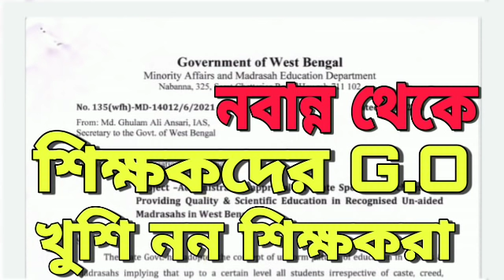নবান্ন থেকে শিক্ষকদের G.O খুশি নন শিক্ষকরা l westbengal contractual teacher latest news l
keywords-
parateacher
parateacher news
parateacher barta
parateacher  agitation
opinion poll
exit poll
মুখ্যমন্ত্রী সাংবাদিক সম্মেলন
মুখ্যমন্ত্রীর ঘোষণা
শিক্ষামন্ত্রীর ঘোষণা